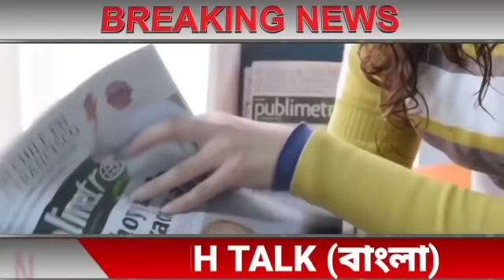আজকের সেরা ১০ টি বাছাই করা বড়ো খবর||তাজা খবর||WB Weather Report Today|| Jio Latest Offers Today